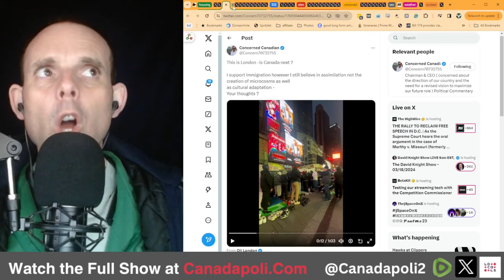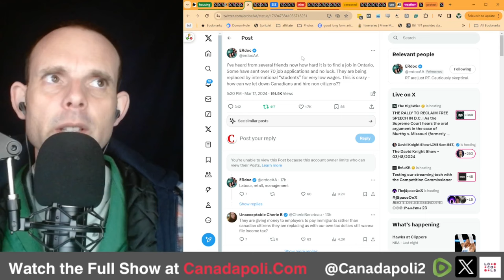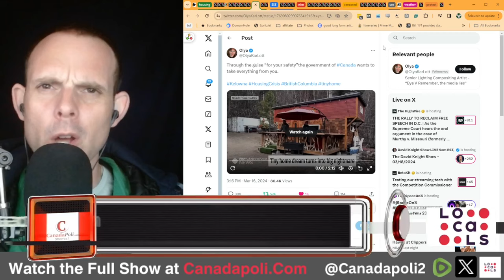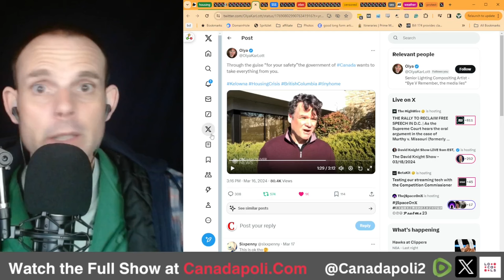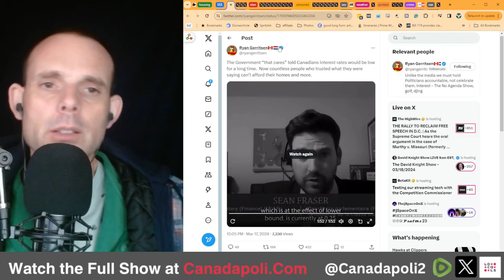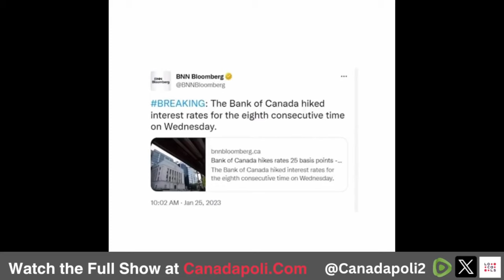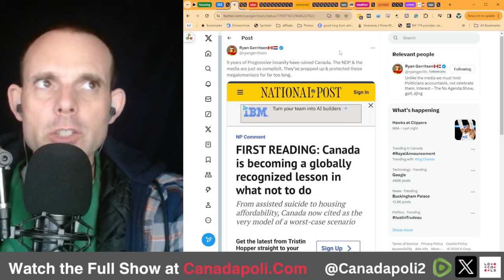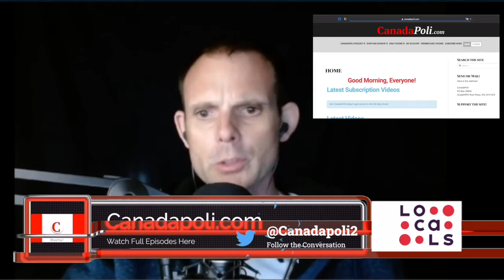Cloward Piven Housing Strategy